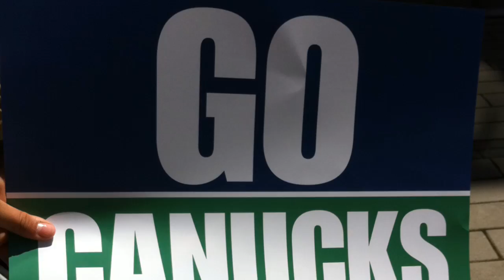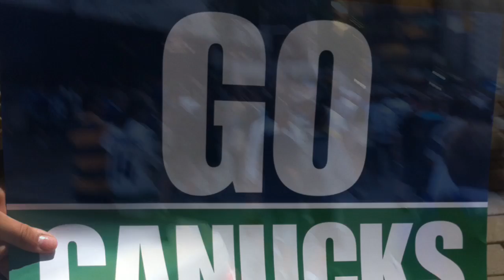CBC Plaza, Game 2 Van-Bos Stanley Cup 2011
A glimpse in to our experience on Saturday June 4, 2011.
Go Canucks Go!